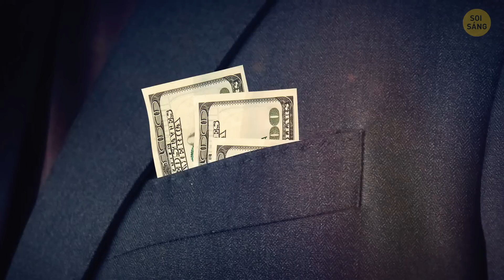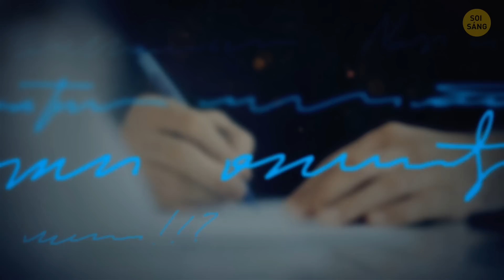Bí Mật Của Những Cái Túi Vô Dụng + Tính Năng Ẩn Mà Bạn Chưa Phát Hiện Ra